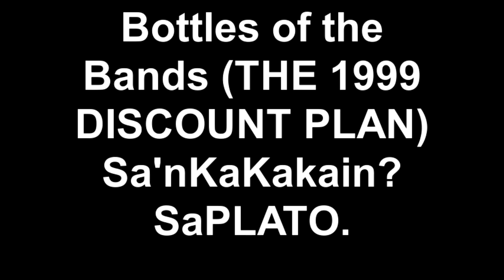"5-10" - BennyBunnyBand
BOTTLES OF THE BANDS: A PLATOnic Kick Off Fund-Raising Event for THE 1999 DISCOUNT PLAN (Plato Anniversary Tuition Fee Discount Plan).

Featuring Live Performances by:
BENNYBUNNYBAND
THE JOHNNYS

Sa'nKaKakain?SaPLATO.
"You are WHERE you eat".
Parañaque City
Philippines

platoistas[tv]